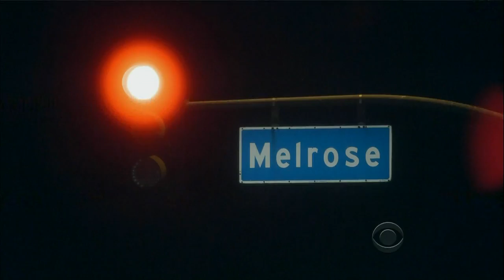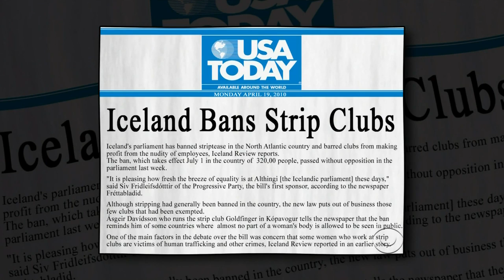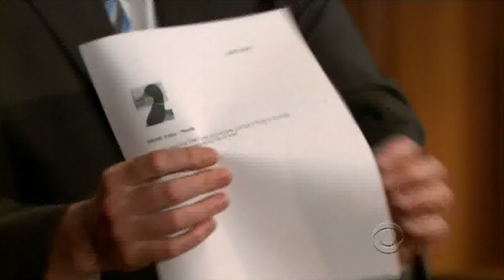Late Late Show with Craig Ferguson 4/19/2010 Brendan Fraser, Amanda Righetti, Brian Scott McFadden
Guests: Brendan Fraser, Amanda Righetti, Brian Scott McFadden